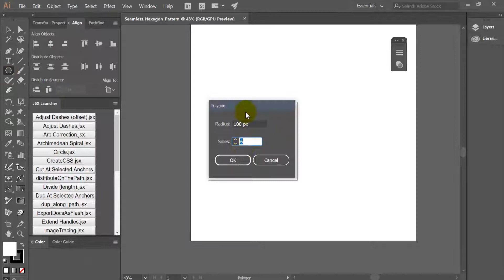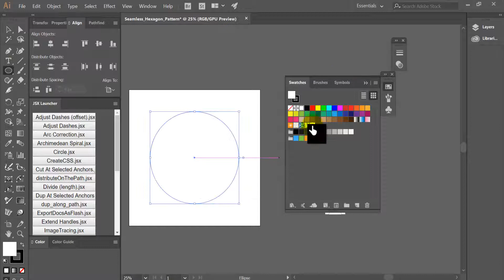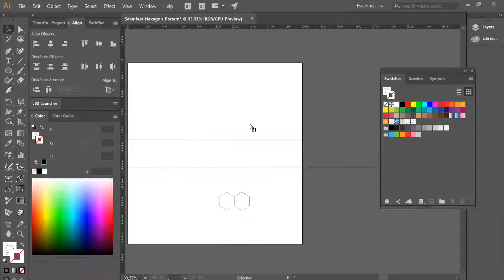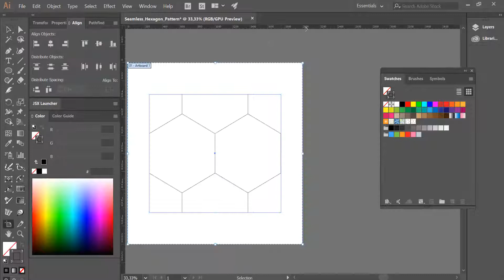Creating Seamless Hexagon Patterns using Illustrator and Photoshop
Quick Tutorial:
How to create seamless hexagon patterns using illustrator and photoshop?